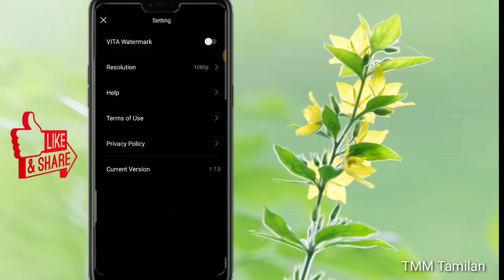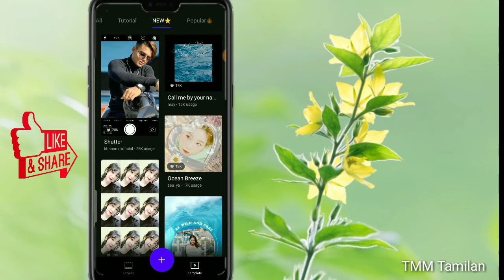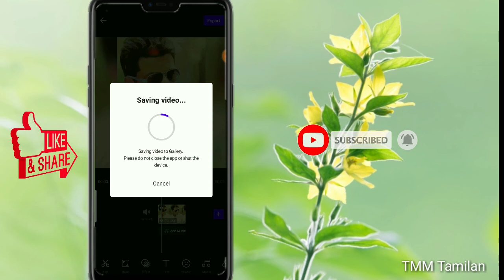VITA Tutorial | How to Make Cartoon Photo Just One Click | Vita WaterMark Remove | TMM Tamilan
உங்களுக்கு எது போன்ற வீடியோ வேண்டும் என்பதை கமெண்ட்-ல் குறிப்பிடவும்.